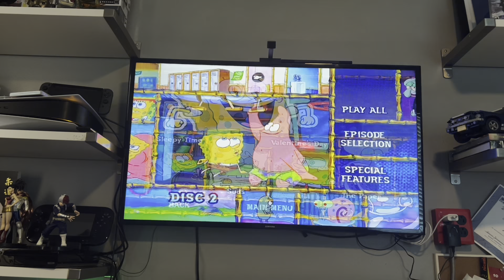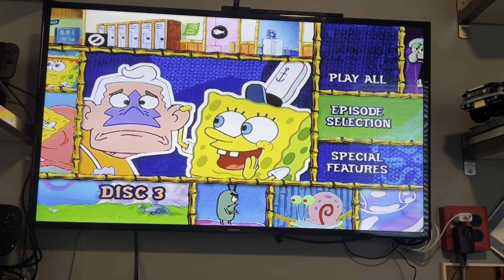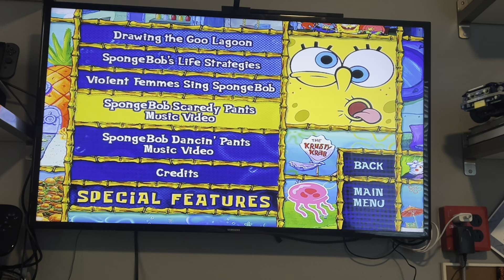SpongeBob SquarePants: The Complete First Season 2003 (2012 or 2018? Reprint) DVD Menu Walkthrough